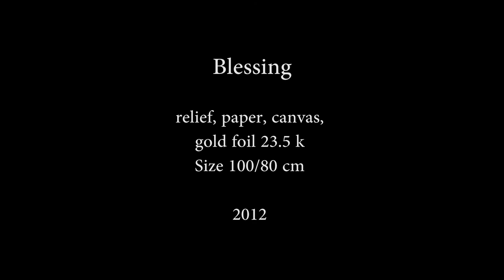Blessing - relief , paper, gold, canvas Svilen Georgiev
Blessing - relief, paper, canvas, gold foil 23.5 k Size 100/80 cm 2012 (unique)